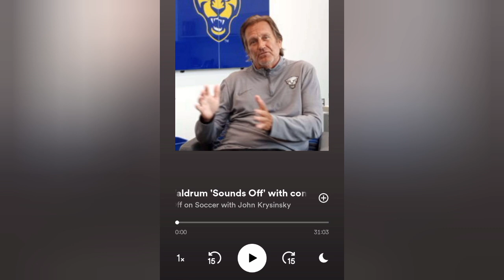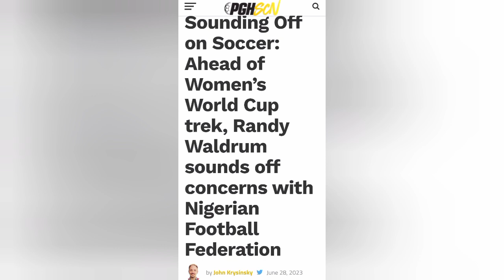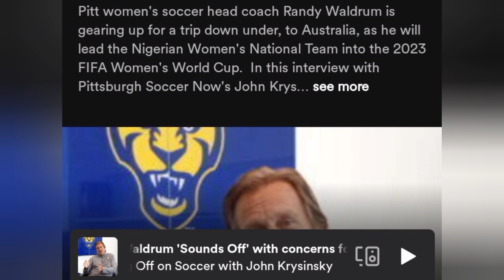Super Falcons Randy Waldrum calls out NFF in recent interview (FIFA Women’s World Cup)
Nigeria Super Falcons head coach Randy Waldrum had an explosive interview detailing issues with the NFF in the lead up to the FIFA Women’s World Cup.